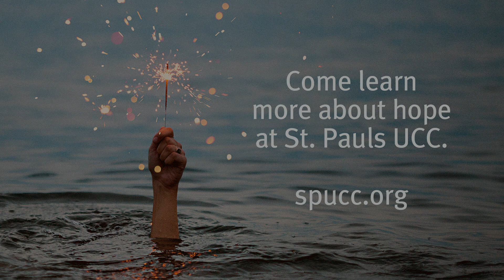How can we practice hope as an act of resistance?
In this preview to her upcoming sermon in our "Hope as an act of resistance" series, Rev. Sarah Garcia speaks to how we make hope real, how we activate it, and how that can change us.